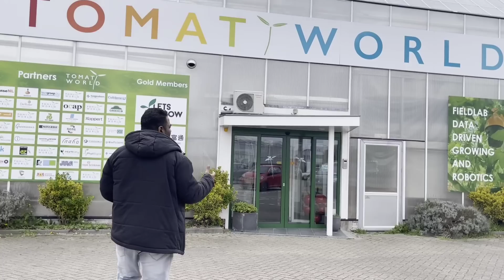ரோபோ மூலமா தக்காளி உற்பத்தி ! நெதர்லாந்தின் நவீன விவசாயம் ! Netherlandstamilan # Tomatostiching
The address of this tomato world is